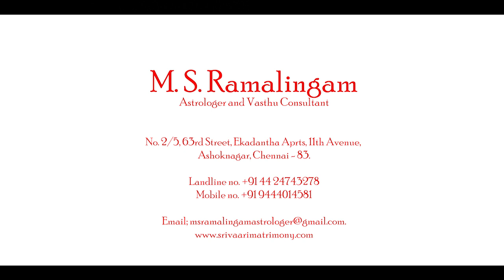கன்னி | மார்ச் மாத ராசி பலன்கள் | M S RAMALINGAM ASTROLOGER & VASTHU CONSULTANT